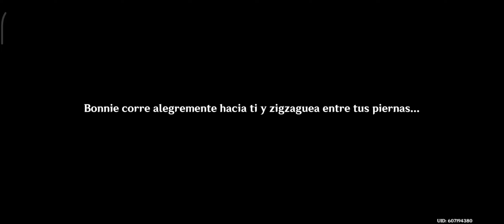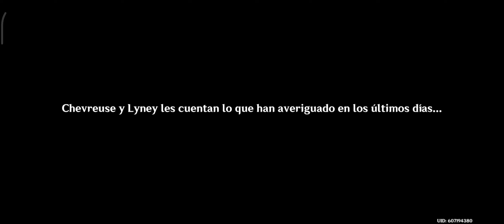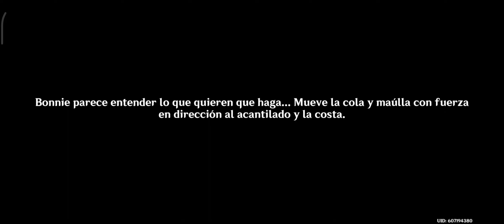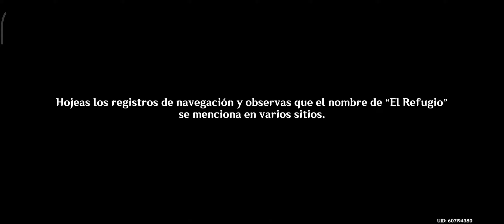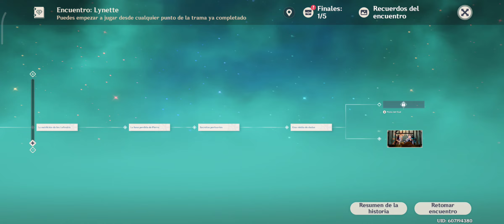Genshin Impact | Android | Parte: 396 | Walkthrough | Gráficas Maximas | 1080p 60fps | Jap - Sub Esp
Y aca empezamos la primera parte del encuentro de Lynette, y solo saque un final, se nota q ahora son mas extensos q antes :'v, en fin si puedo en un rato o mañana subo la siguiente parte :3 (ya q tuve que parar ya q en mi pais esta en temporada de verano y no grabo mucho en el movil debido a lo mismo :'v y por eso notaran caida de fps a comparación a otras partes q he subido antes).

Especificaciones de Movil:

OS: HyperOS 1.0.3, Android 14
Procesador: Snapdragon 8+ Gen 1, 3.2 Ghz, 4nm
RAM: 12 GB LPDDR5
GPU: Adreno 730
Almacenamiento Interno: 512 GB
Resolución: 3200x1440 120Hz